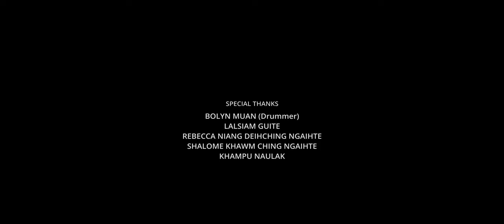Kongpi Khat Honsa In A Om (Biakna Laa 395) - Khamkhansuan B (Official Music Video)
TITLE : KONGPI KHAT HONSA IN A OM (BIAKNA LAA - 395)
Composer: Lydia Baxter (2nd September,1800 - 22nd June, 1874)

Singer : Khamkhansuan B
Music & Recording : Lalsiam Studio, Vengnuam (New - Lamka)
Videography & Editing : Uptown Media, Lamka
In Loving Memory of Miss (L) Niangkhovung Tonsing

Bolyn Muan (Drummer)
Lalsiam Guite
Niangngaihlun
Rebecca Niang Deihching Ngaihte
Shalome Khawm Ching Ngaihte
Khampu Naulak

TITLE : KONGPI KHAT HONSA IN A OM (BIAKNA LAA - 395): OFFICIAL CHANNEL

1. Kongpi Khat Honsa in a om
    Tua kong ah VAAK hong Taangkhia
    Gamlapi KHROS pan a Taang hi
    HONDAMPA' ITNA geen hi

SAKKIIK
   Aw Hehpihna thuuk mahmah e!
   Tua Kong Kei' ding hon hitel maw!
   Kei' ding, Kei' ding, Kei' ding hon hitel maw!

2. Tua KONGPI ki hong miteng ding
    Tua tawn a HOTDAMNA zong
    A Zawng, a Haau, a Lian, A neeu
    Namchih, Chichih mite' ding

3. Naih in Meelma'n hon Zumpih zong
    Hehpihna KONG honlaai in
    KHROS pom inla Lukhu ngah in
    Tangtawn Itna Chiamtehna

4. Luigaal Langkhat ah I nga ding
    Hiai a I puak laai uh KHROS
    Hinna Lukhu I Khu ta ding
    Amah iitseem ni Vaan ah

Channel dang leh tuam hei leh bawl lamdang phal ahikei hi. Kuapeuh entu le ngaikhiatu ten Vualzawlna natan chiat uh ka Thumna ahi.

Topa'n hon vualzawl chiat hen aw.